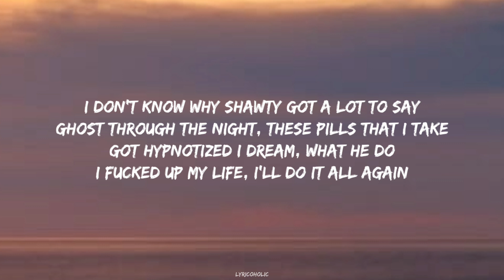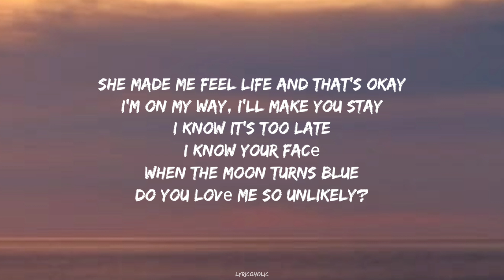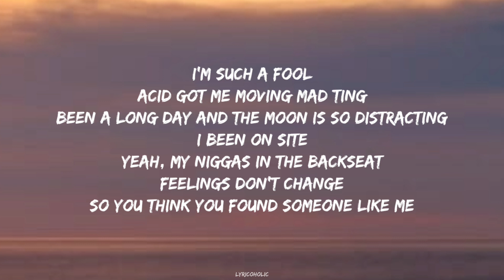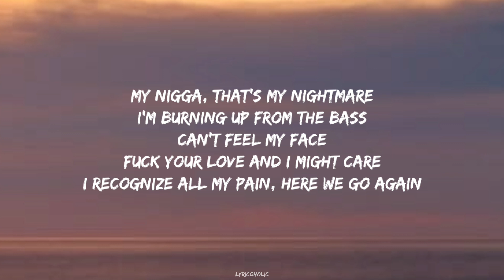Eminem, Post Malone - Falling Like The Stars (Lyrics) ft. Future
🎵 ​Follow Lyricoholic ❤🔥